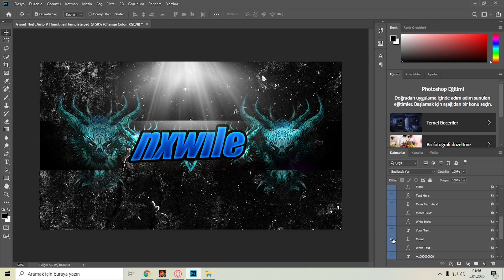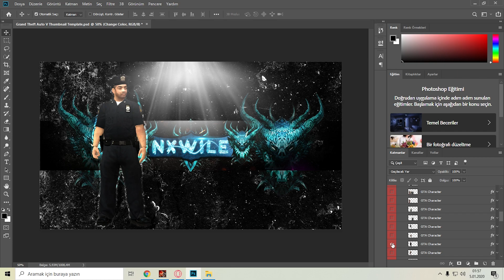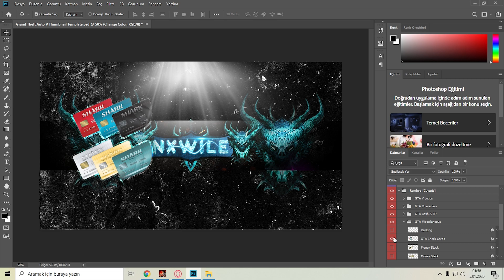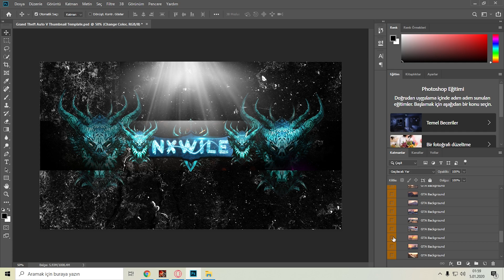thumbnail Kapak Resmi Küçük Resim Nasıl Yapılır? Neler Kullanıyorum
thumbnail Kapak Resmi Küçük Resim Nasıl Yapılır? Neler Kullanıyorum Bu sorularınızın yanıtı işte bu videoda!

➤Thumbnail boyutu : 1280*720
➤Kullandığım Pack : Gta Pack

Eğer aklınıza takılan bi soru veya çekmemi istediğiniz photoshop ile ilgili videoda varsa yorum kısmına yazmanız yeterlidir :)